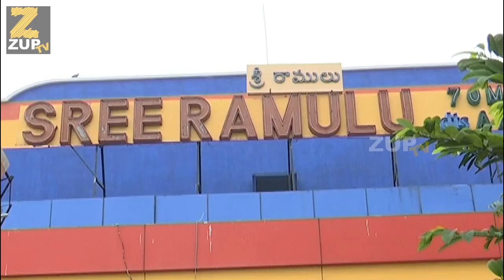Akhil, Nidhhi Agerwal, Venky Atluri Hungama At Sri Ramulu Theater, Moosapet || Mr Majnu Movie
Watch Akhil, Nidhhi Agerwal, Venky Atluri Hungama At Sri Ramulu Theater, Moosapet